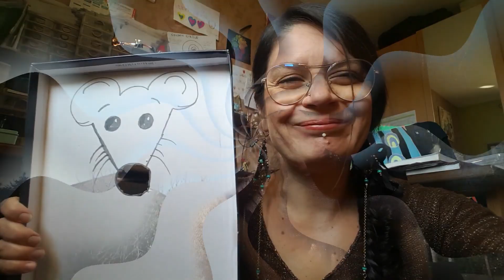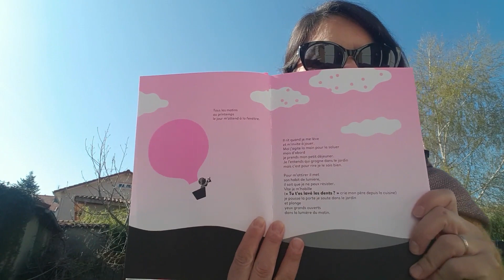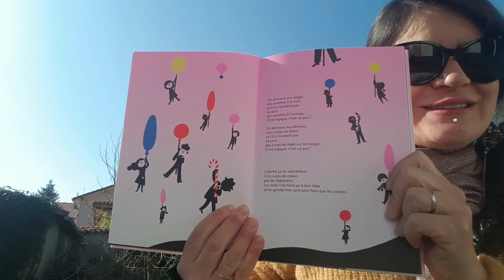Film PS MS La Vivaraize, l'aventure continue !!! 6 et 7 avril 2020